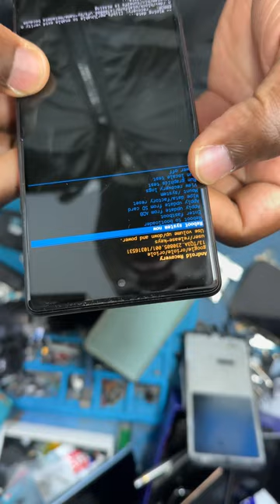GOOGLE PIXEL 6 FRP bypass Android 13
Bypass lastest patch security December 2023